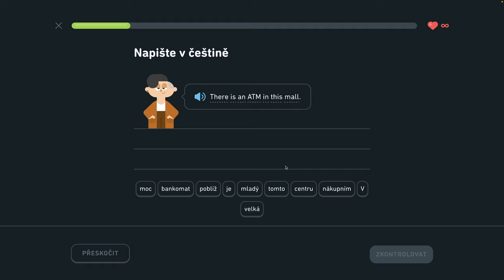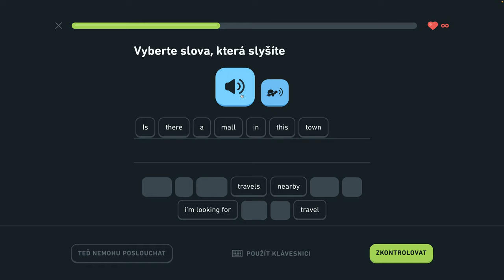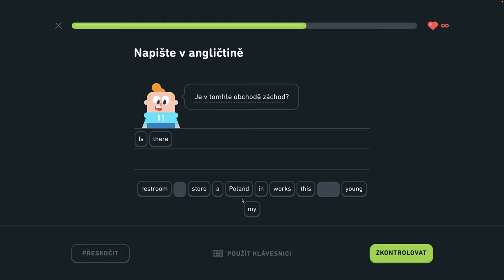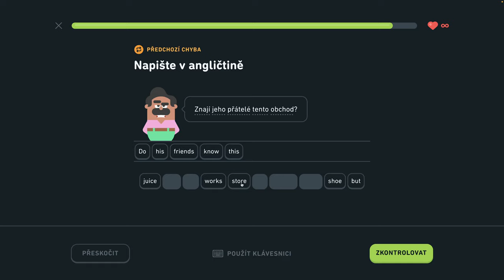🇺🇸 S1, J7 - Hovorte o oblečení 6/6 - Hovorte o oblečení